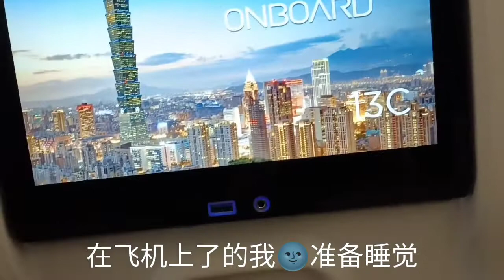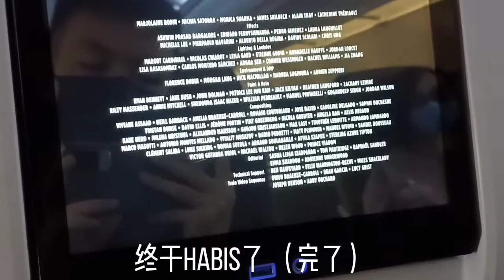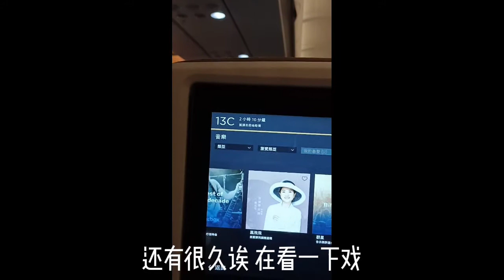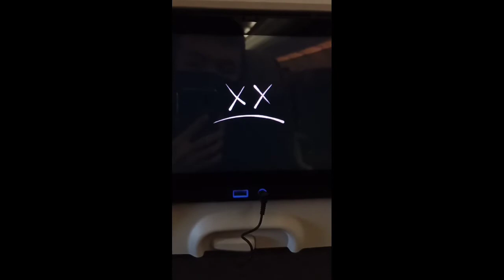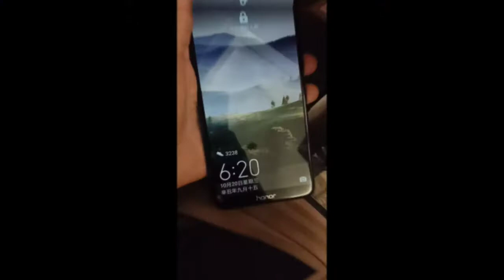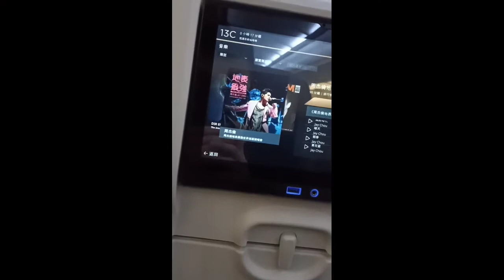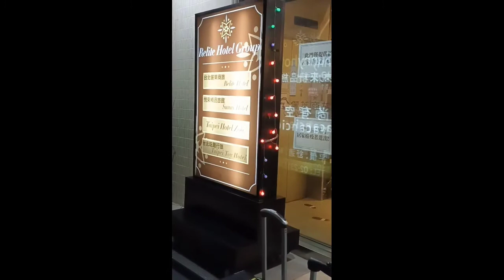FIRST Vlog IN TAIWAN🇹🇼 | 大马生去台湾留学 | 记录美好生活 | THANKS FOR WATCHING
有什么想看的也可以评论区告诉我哦🤞
Kind and Peace .